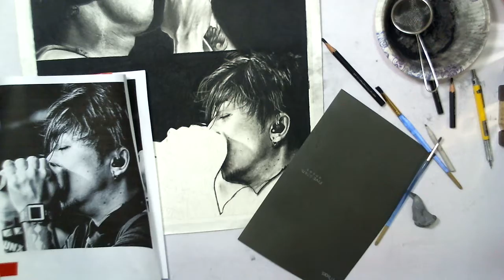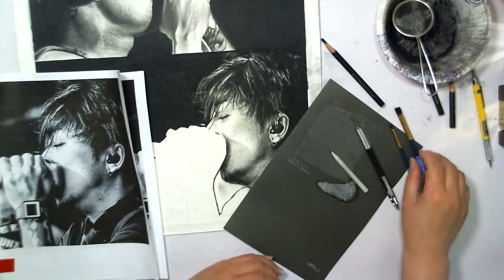Charcoal Drawing - Attitude Not Style Wip 2.b